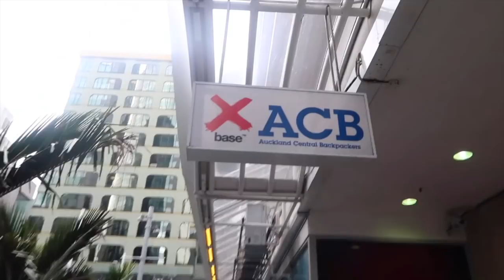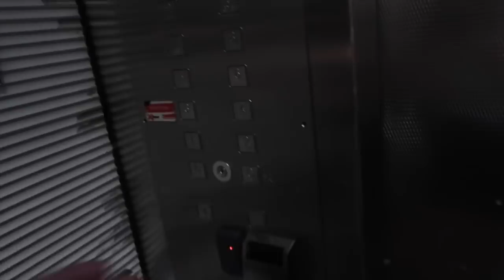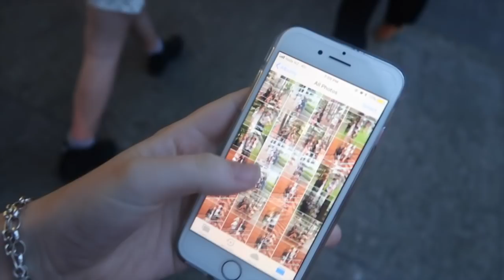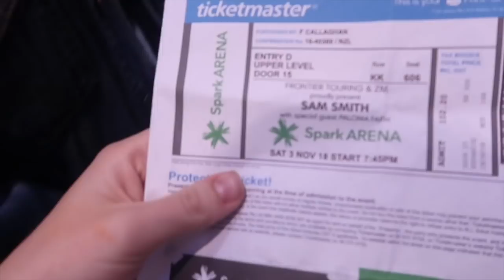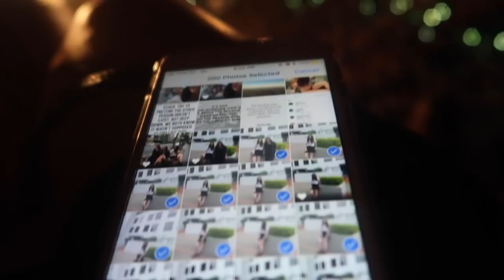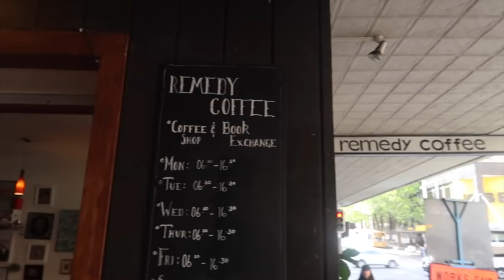Sam Smith Concert and Surprising My Sister | VLOG 5